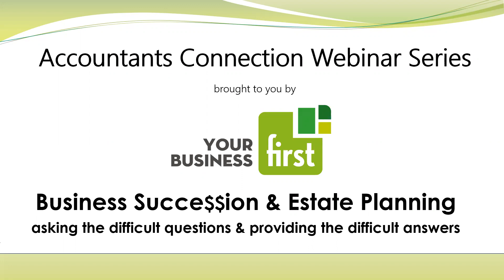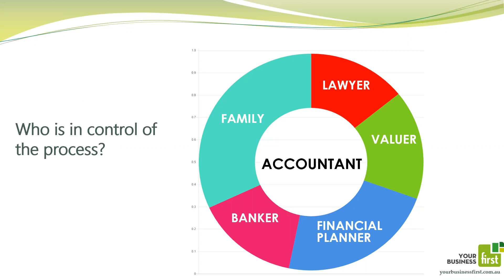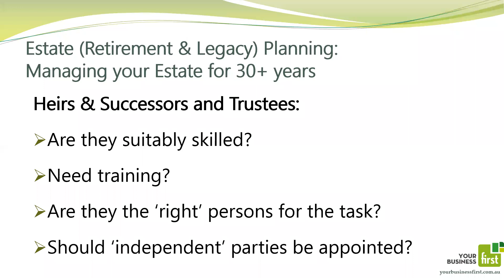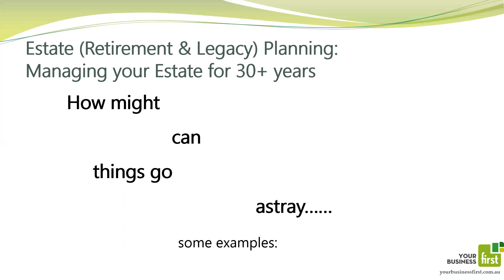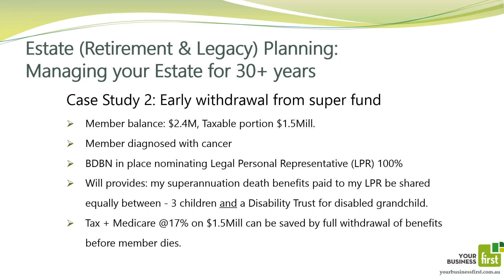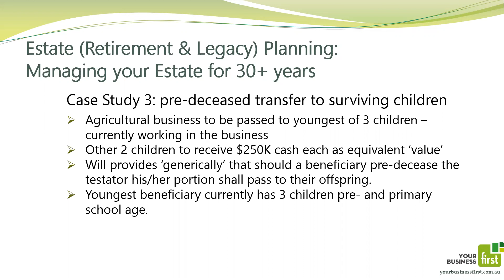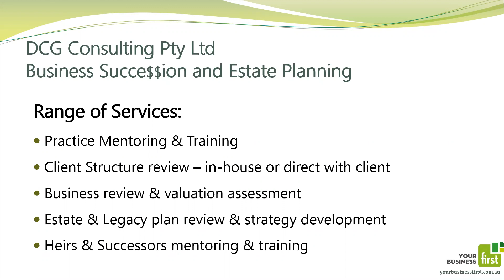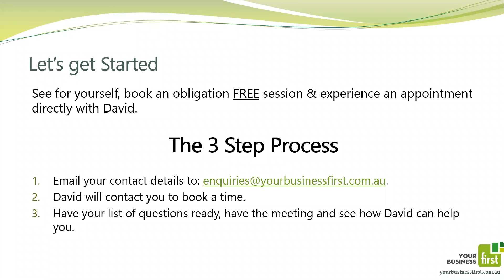Webinar 6 Business Succession & Estate Planning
In this latest Webinar of the Accountants Connection Free Webinar Series, Your Business First's Darren Xerri is joined by David Gorman, CEO/Managing Director of DCG Consulting Pty Ltd, a consulting firm specialising in Business Succession & Estate Planning services for Professional Services firms and their clients.

There have been many articles recently highlighting emerging issues of ‘conflicts’ arising from misunderstandings of the relationship between Wills, Superannuation Fund, Binding Death Nominations and Reversionary Pensions.

These are not new issues but are becoming traps for the unwary (or un-aware) with changes in superannuation legislation and further complication of the benefits of Spouse reversion (rollover) provisions with the introduction of the $1.6 Million Cap.

During his 40+ year career, David has seen & managed many transitions of client businesses and Estates – some with not so ‘optimal’ outcomes due to poor planning & structuring and in the worst cases, poor selection of executors & administrators.

The advance of the ‘baby-boomer’ generation into retirement (and some premature deaths) has made succession planning an expanding area for professionals but requires skills & expertise beyond regular compliance matters. And the consequences of ‘getting it wrong’ can be substantial.

The areas covered in this webinar include

- Business Sale and / or Succession
- Managing your Estate for the next 30 years. or longer
- Legacy - Management & Control

This webinar is ideal for Firm owners, that need specialist advice in Business Succession & Estate Planning, or are looking to offer Business Succession & Estate Planning as part of their service offering to their clients.